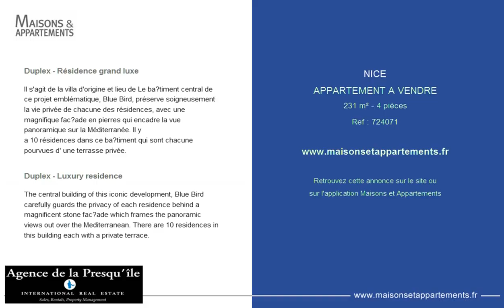NICE - APPARTEMENT A VENDRE - 231 m² - 4 pièces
Référence : 724071

Duplex - Résidence grand luxe
Il s'agit de la villa d'origine et lieu de Le ba?timent central de ce projet emblématique, Blue Bird, préserve soigneusement la vie privée de chacune des résidences, avec une magnifique fac?ade en pierres qui encadre la vue panoramique sur la Méditerranée. Il y
a 10 résidences dans ce ba?timent qui sont chacune pourvues d' une terrasse privée.

Duplex - Luxury residence
The central building of this iconic development, Blue Bird carefully guards the privacy of each residence behind a magnificent stone fac?ade which frames the panoramic views out over the Mediterranean. There are 10 residences in this building each with a private terrace.

Cette annonce vous est proposée par l'agence AGENCE DE LA PRESQU'ILE BEAULIEU